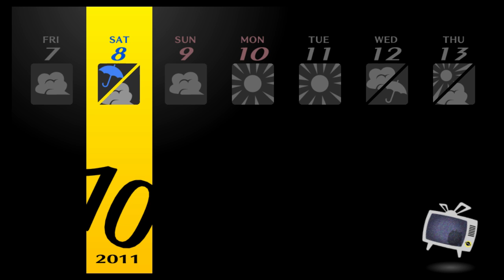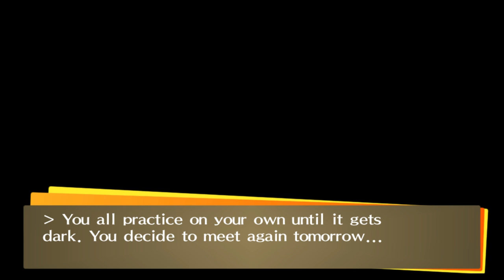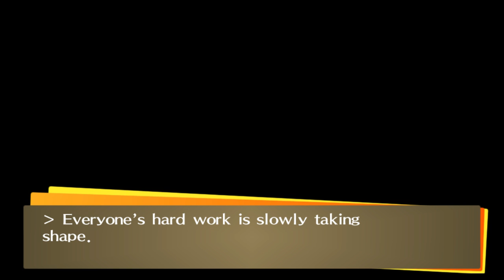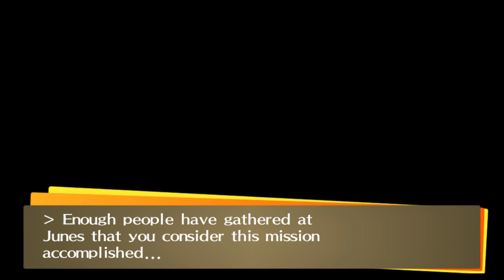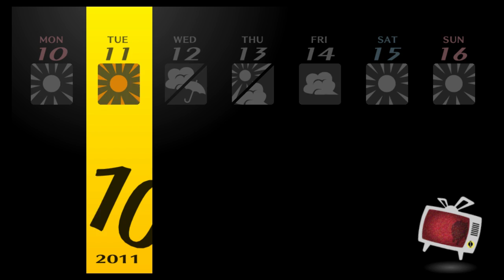CSG Plays: Persona 4 Golden NG Plus Part 34: Let's Rock (Uncut)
It's time to dance all night.